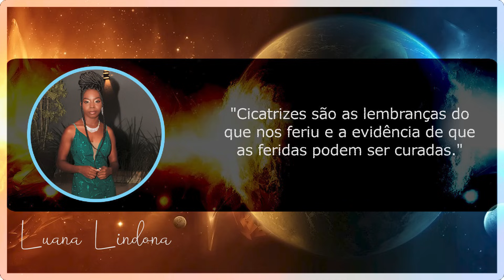ASMR Com Tascam + Câmera zoom para você que precisa dormir urgente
Durma profundamente com o ASMR COM TASCAM. Gatilhos perfeitos para uma noite mais perfeita ainda.

00:00 - Vinheta.
00:09 - Sussurros + sons de plástico + luvas.
02:50 - Sons de cabo metálico no pincel
05:50 - Pena no mic + palito + sussurros.
08:40 - Pinça + prendedor de roupa + sussurros
11:50 - Sons escova de pentear + elefante verde + sussurros
16:10 - Sons tesoura + corrente + sussurros
19:15 - Sons pente + pote arroz + sussurros

● Quer enviar uma frase e aparecer no início do vídeo? Preencha o formulário

● Quer ajudar o canal? Compre um livro

Receba notificação de todas postagens de vídeos em tempo real e fique por dentro das novidades e informações sobre o meu trabalho no ASMR.